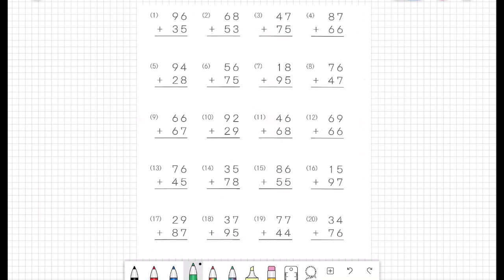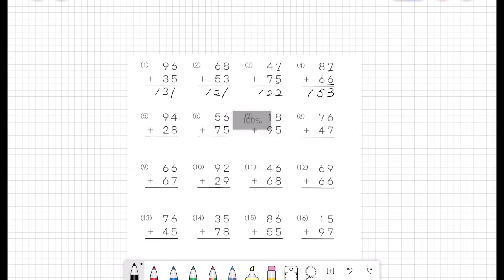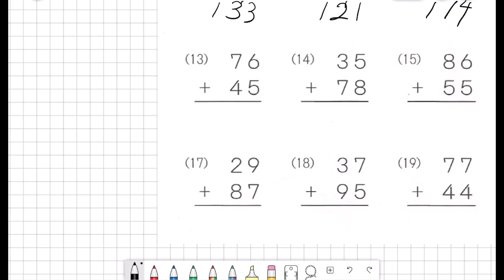Tambah dalam lingkungan Vol.3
Hi, Saya cikgu So! Dari Jepun🗾

Di sekolah ini, adik yang pergi ke sekolah, adik yang tidak pergi ke sekolah, dewasa yang tidak pergi ke sekolah tadi, semua orang boleh belajar🏫

Jom kita belajar sama-sama untuk menjadi cita-cita!
Saya harap kamu semua boleh hidup macam kamu mahu hidup.

Hari ini saya ajar tambah dalam lingkungan!!
Mari kita belajar sama-sama!